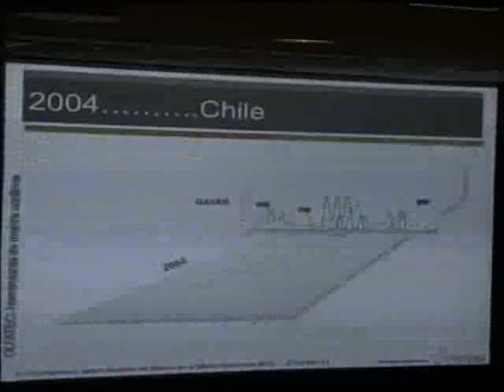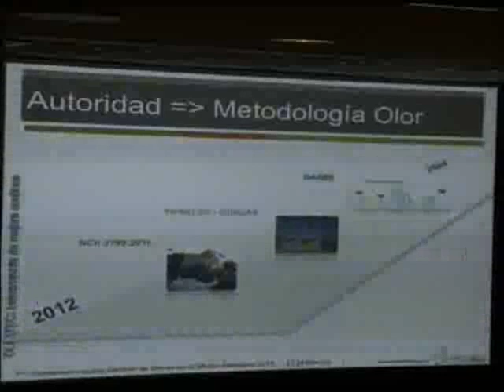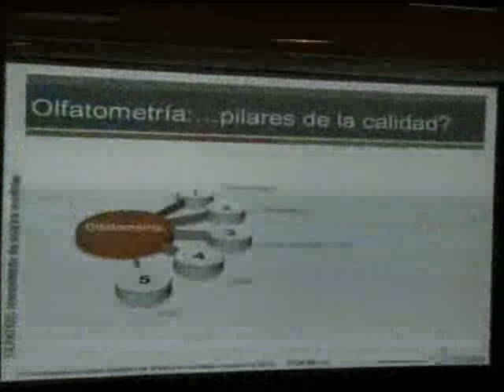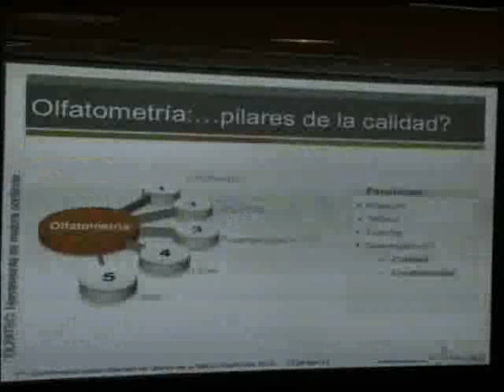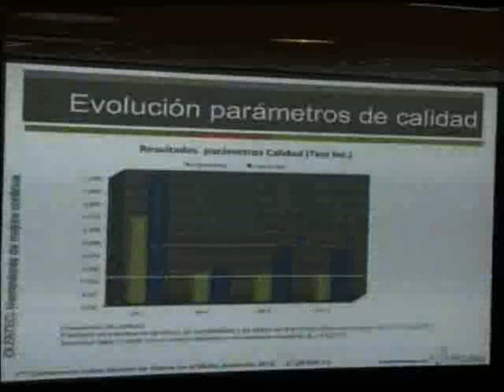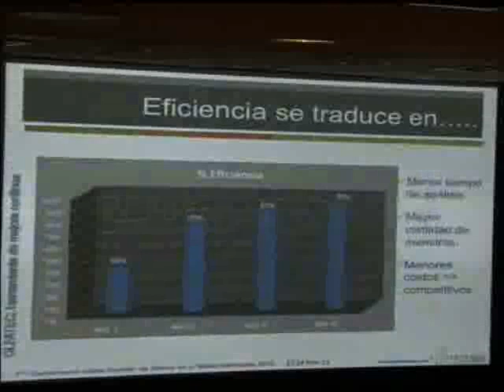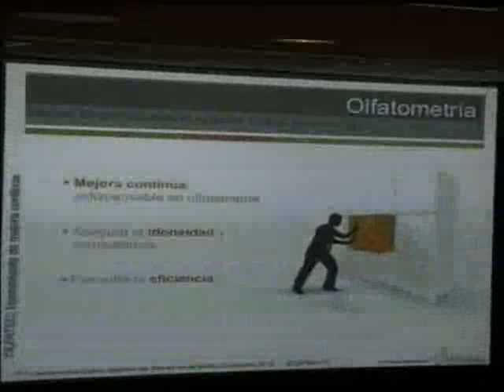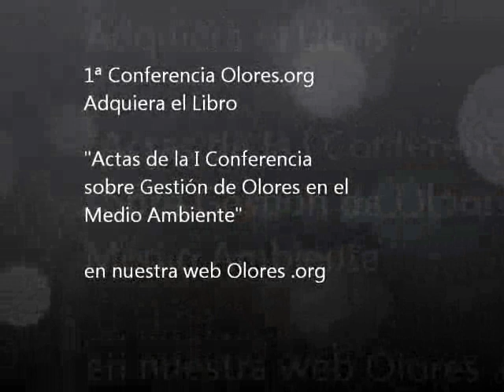Ponencia Vania Zorich - Olfatec - Herramienta de mejora continua